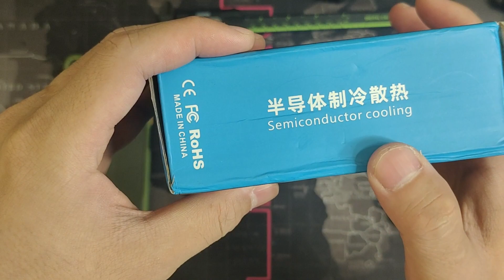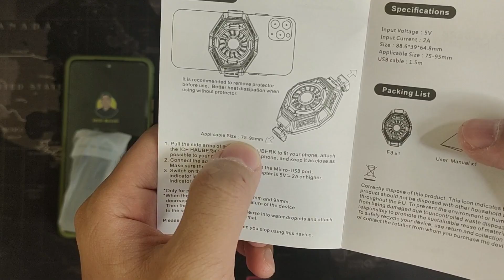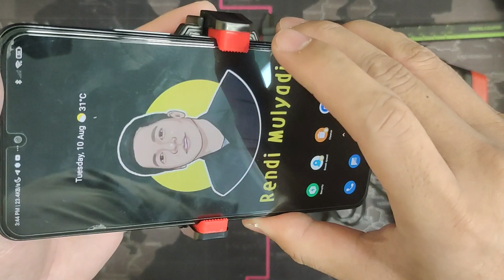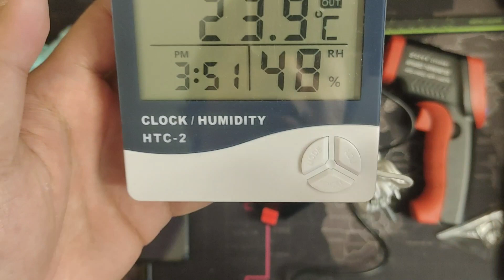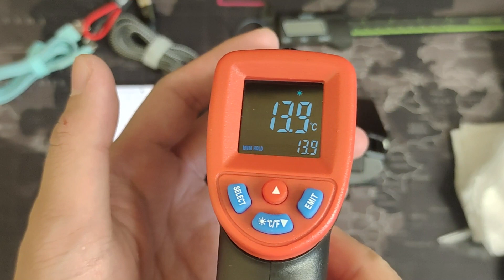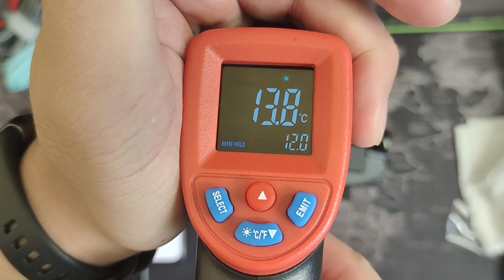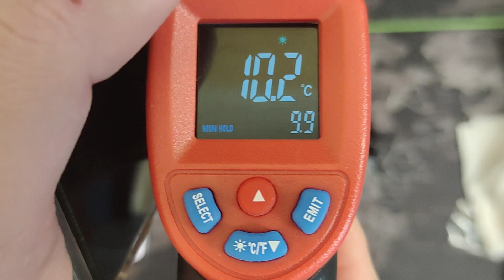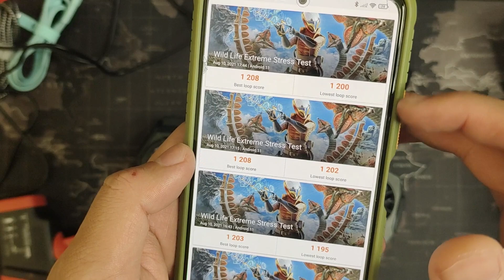cooler yang banyak di rekomendasikan orang F3 Ice Hauberk